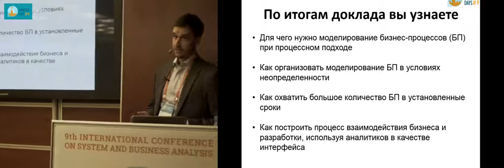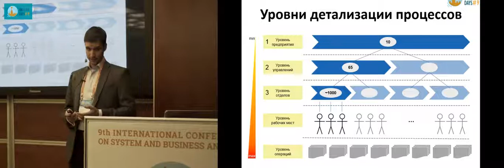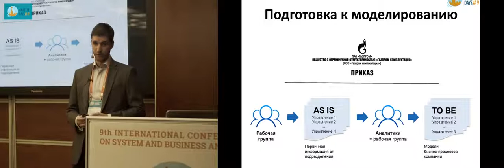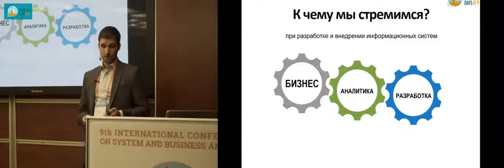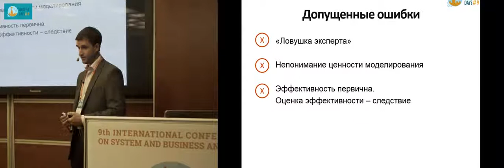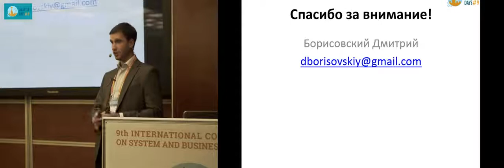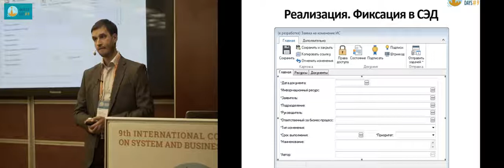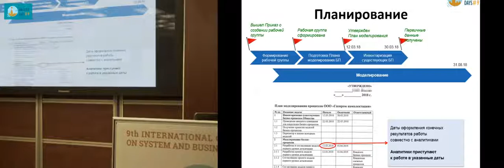Аналитика и разработка: баланс для бизнеса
Доклад Дмитрия Борисовского на конференции Analyst Days-9. 30 ноября-1 декабря 2018 г., Москва.